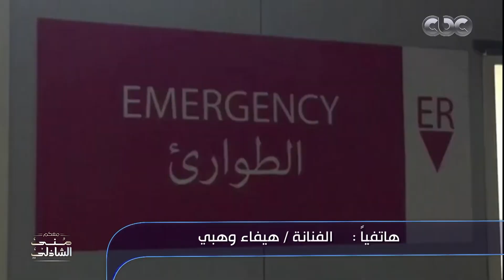هيفاء وهبي ساكنه قدام الانفجار - شوفوا أول تعليق منها مع منى الشاذلي